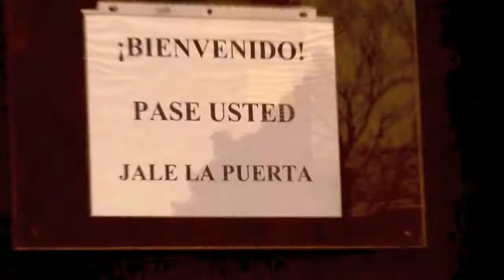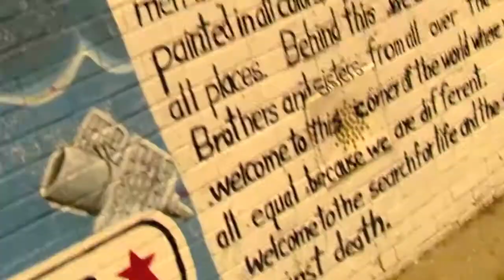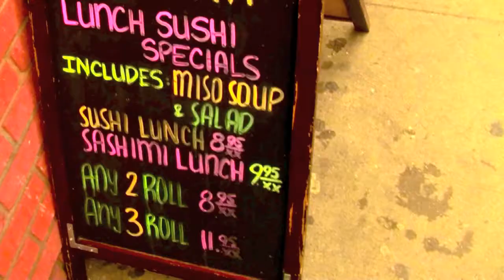Awesome (The Spanish Harlem Video)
Lets be awesome together throughout Spanish Harlem